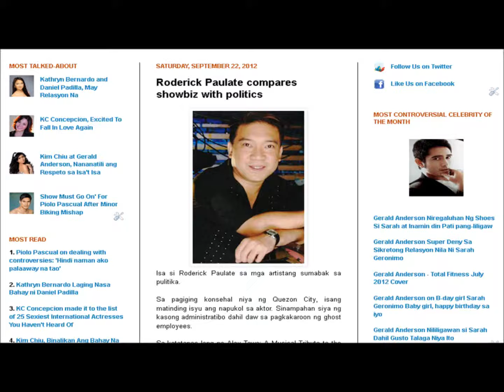Roderick Paulate compares showbiz with politics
Roderick Paulate, Jennylyn Mercado, Regine Velasquez, Maxene Magalona